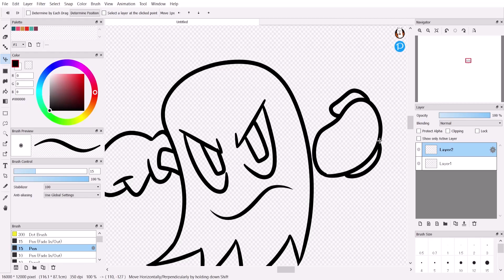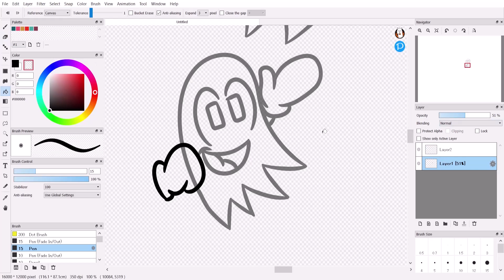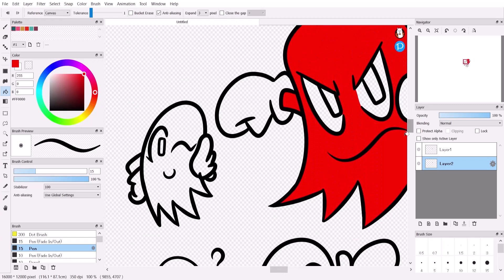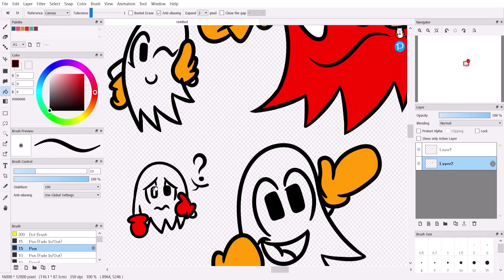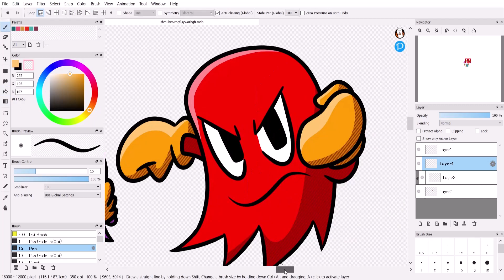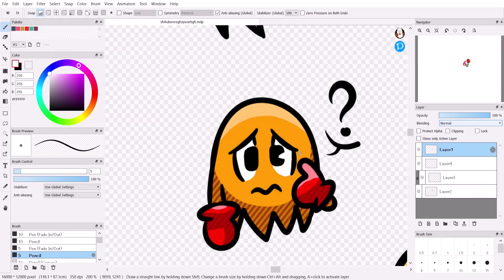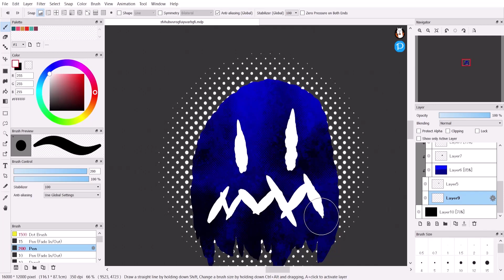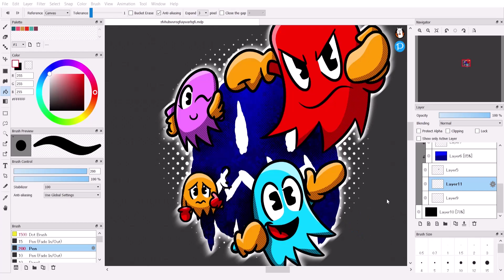Blazing - Fan SpeedArt - Pac-Man Ghosts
Blinky, Pinky, Inky, and Clyde from Pac-Man

If you're interested in seeing more from me, check my

Made using: FireAlpaca, Camtasia 2023, Artlist